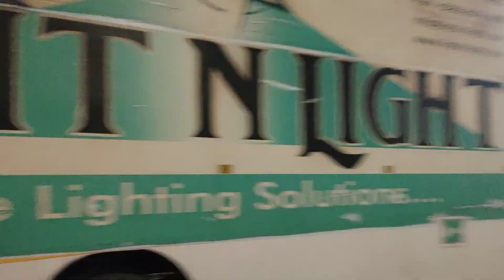movie shoot lo 😜😜